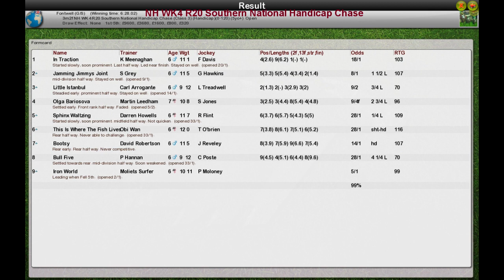NH WK4 R20 Southern National Handicap Chase